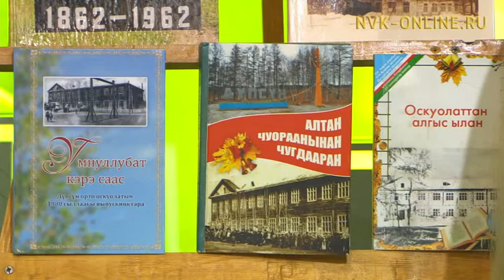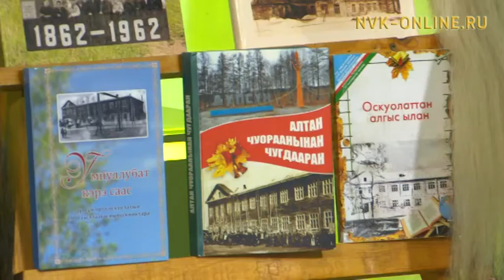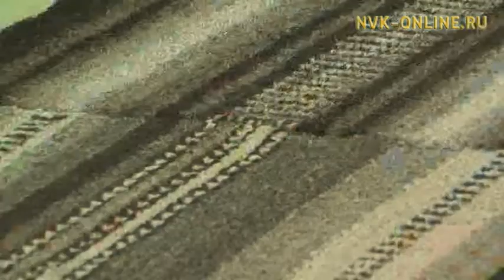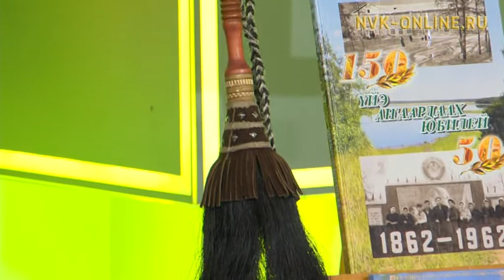Доруобуйаларынан хааччахтаах дьоҥҥо оҥоһуллар көмө туһунан сиһилии (10.12.2017)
Официальный сайт NVK-ONLINE.RU - Саха сиринээҕи социальнай страхование фондатын сүрүн специалиһа Марианна Старостина доруобуйаларынан хааччахтаах дьоҥҥо аналлаах социальнай бырагыраама туһунан сиһилии "Кэл, олор, сэһэргэһиэх" биэриигэ кэпсиир.
Ону таһынан, биэриигэ Уус Алдан улууһун Дүпсүн нэһилиэгин дьоно-сэргэтэ, Россия рационализатора, "Ново-пила" генеральнай дириэктэрэ Алексей Гоголев, "Чаҕылхай аат" күрэх кыайыылааҕа Пелагея Соловьева уонна республикатааҕы лицей-интернат 11 кылааһын үөрэнээччитэ Спира Иванов ыалдьыттыыллар.